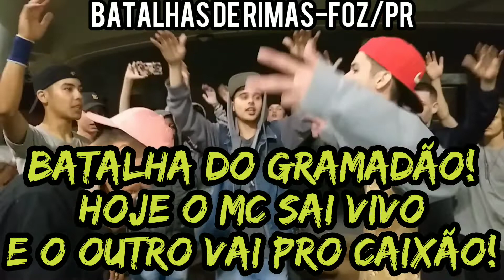Matheuszit0 vs Felp |1°Fase| Batalha do Gramadão | Foz do Iguaçu | Paraná